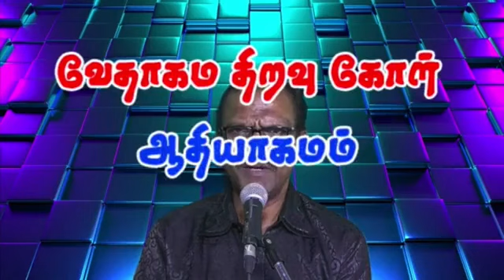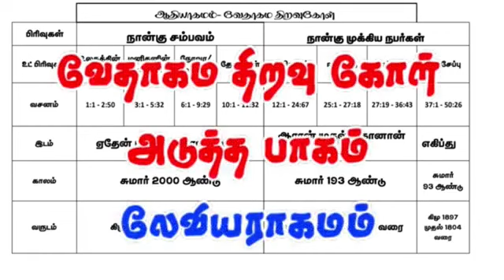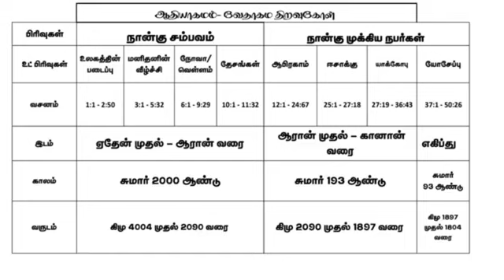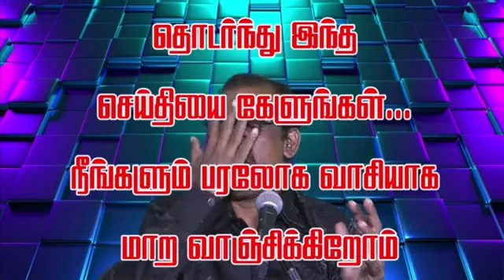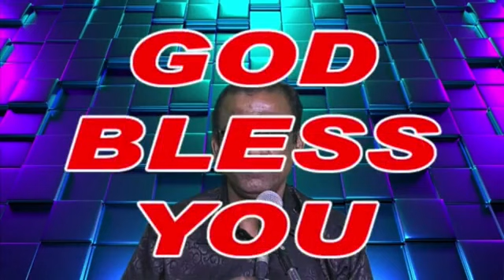2) Bible Journey From Home (Genesis)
Bible charts in tamil